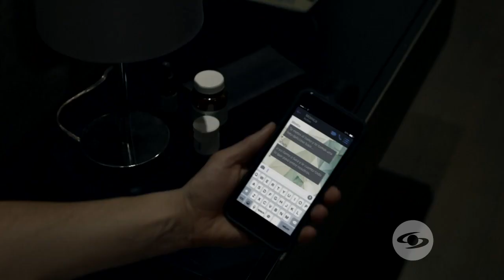El Bronx: Gerardo es chantajeado por su examante - Caracol TV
El empresario hará lo que sea con tal de que Sara no se entere del romance que tuvo con la secretaria. .